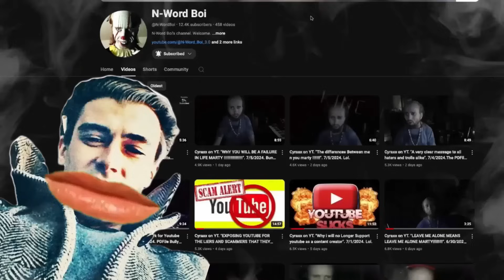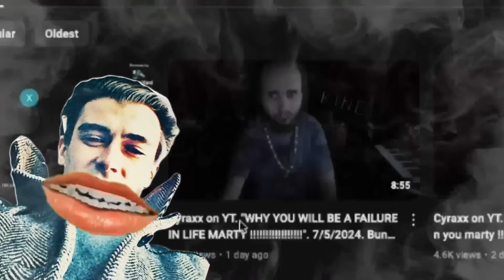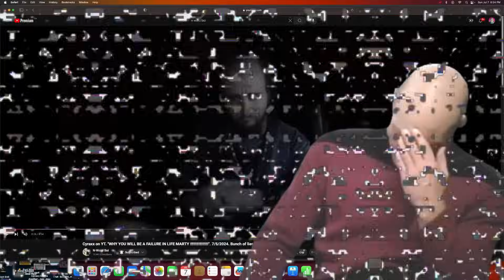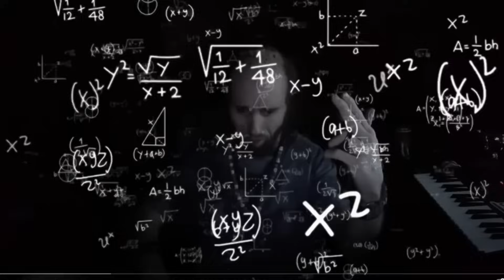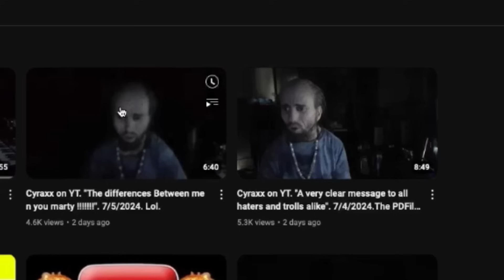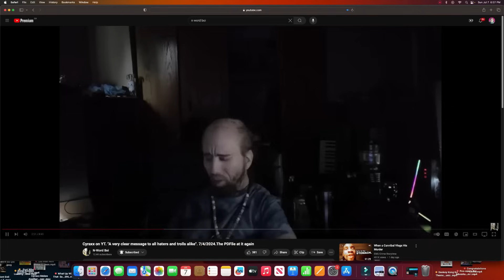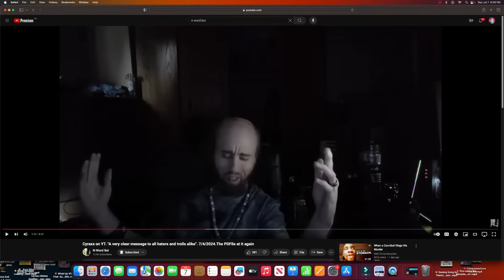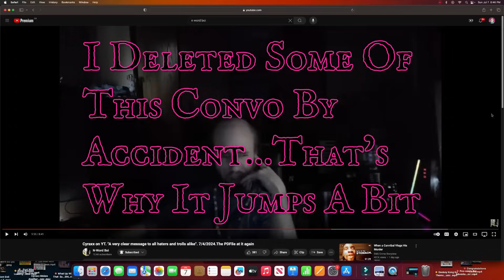Cyraxx Makes A CLEAR Message To Marty & The Trolls.. & TibbzTv Fight (07 05 24) | Trigger-Warnings